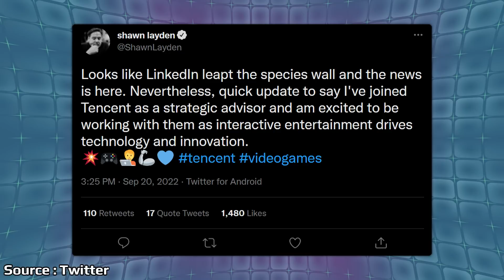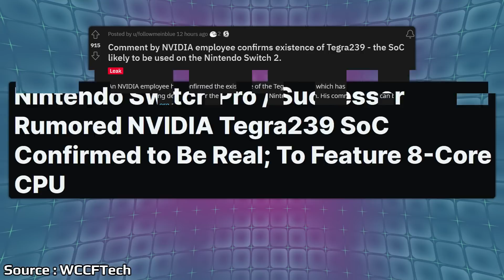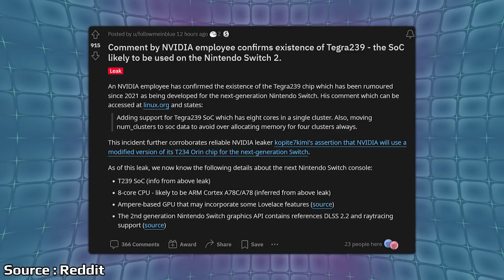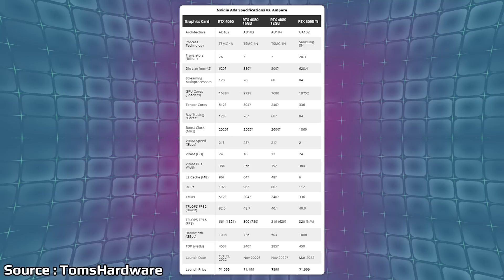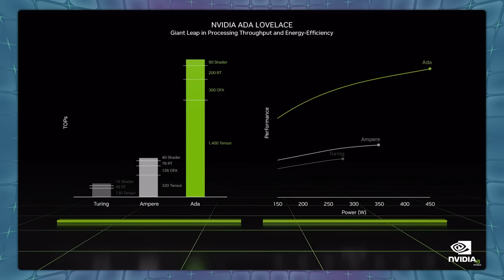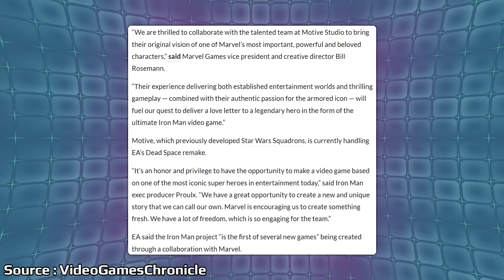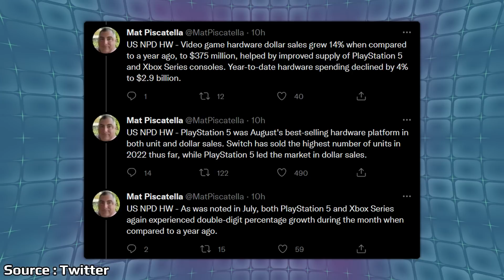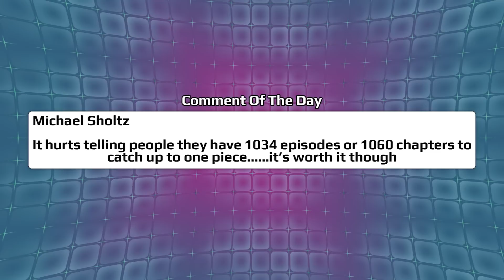Unannounced Nintendo Switch Hardware 'Leaks' Online? + Nvidia Reveals New Video Cards | News Wave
Yesterday a new entry was discovered from Nvidia that seems to confirm the rumored chip for new Nintendo hardware. Nvidia has finally revealed their new video cards with pricing and an exclusive feature that hasn't gone over well online.

Video Games on sale:

Mario Rabbids Sparks of Hope
Splatoon 3
Call of Duty MW2

00:00 - Start

00:44 - Game Pass Games For September

2:16 - Shawn Layden Now Working For Tencent

3:38 - Sackboy Set For PC Release

4:40 - Next Nintendo Switch Chip Allegedly Confirmed

9:44 - Nvidia Unveils 4080 And 4090

14:55 - EA Motive Is Creating A New Iron Man Game

16:49 - August NPD Sales

19:32 - Poll

20:36 - Comment Of The Day